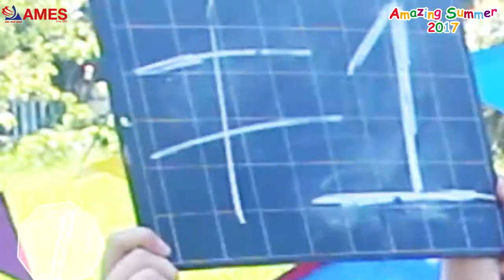Tiếng Anh hè bán trú - Amazing Summer 2017